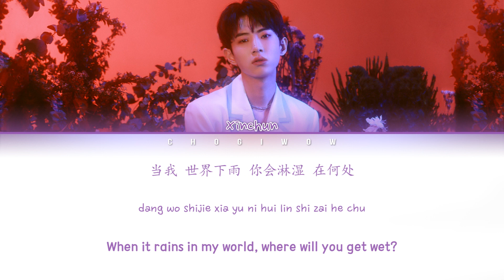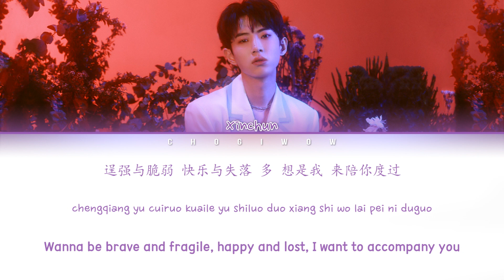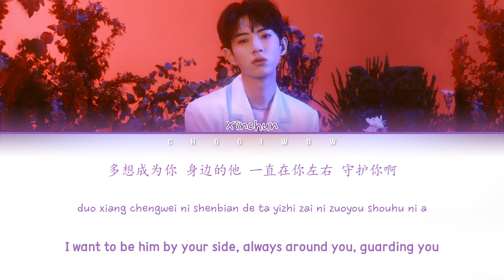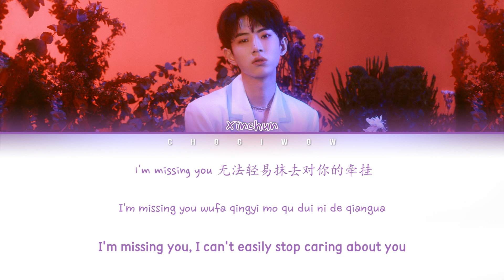Huang Xinchun (黄新淳) - Missing You (Color Coded Lyrics Chi|Pin|Eng)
Artist: Huang Xinchun (黄新淳) (from 乐华七子 NEXT (NEX7))
Track: 01. Missing You
Album: 'Next Begins - Missing You - Single'
Year: 2019
Lyrics: Huang Xinchun (黄新淳), Lu Yiqiu (吕易秋)
Composer: O.V
Arranger: O.V

Cregits:

♡ Chi - lyricstranslate
♡ Pin - by me
♡ Eng - by me (may contain a lot of mistakes i tried my best ///)